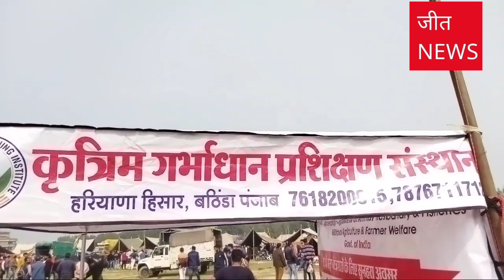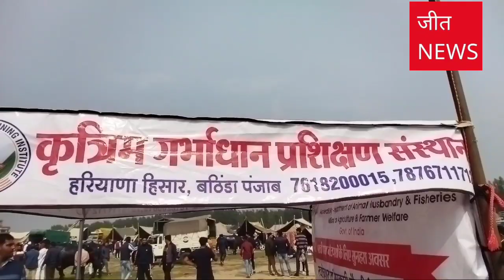पशु के अंदर सीमन कैसे रखे जाते हैं पशु चिकित्सक बनने के लिए देखें यह वीडियो कुछ दिनों की ट्रेनिंग